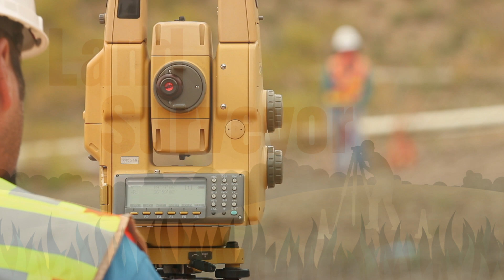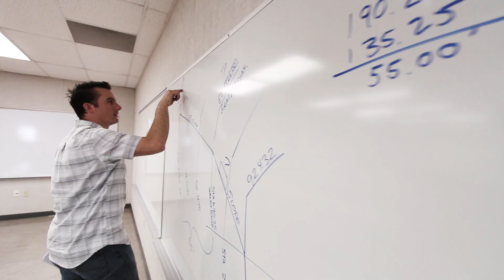COC Career Education - Land Surveying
See how the COC Land Surveying program is giving students the opportunity to "work outside the box". This industry is in high demand!